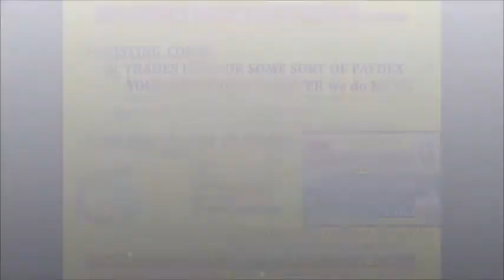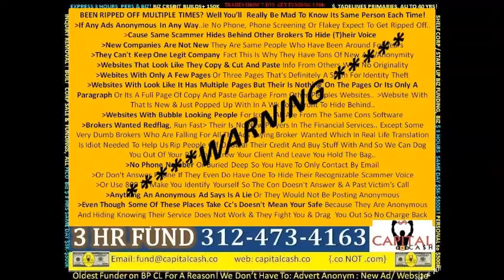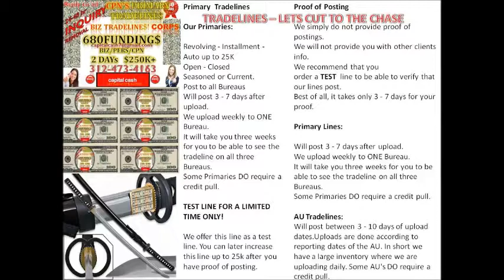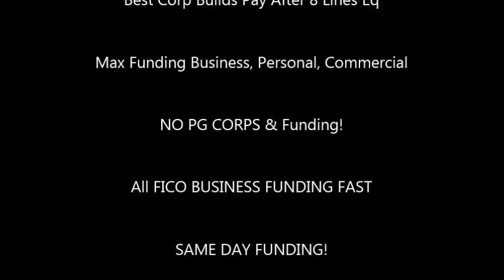BUSINESS CREDIT LINES FIND THE BEST ONE & FASTEST